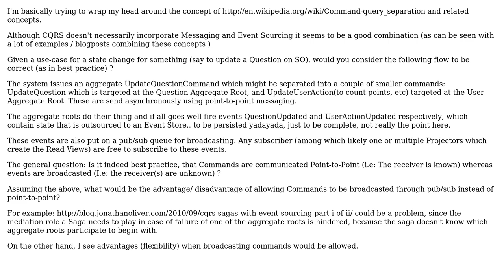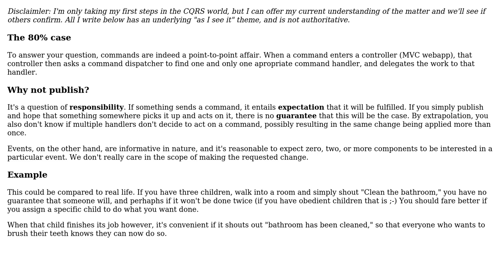CQRS + Event Sourcing: (is it correct that) Commands are generally communicated point-to-point,...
Software Engineering: CQRS + Event Sourcing: (is it correct that) Commands are generally communicated point-to-point, while Domain Events are communicated through pub/sub?

With thanks & praise to God, and with thanks to the many people who have made this project possible! | Content (except music & images) licensed under CC BY-SA | Music | Images & others | With thanks to user StuartLC user Robert Harvey user Geert-Jan user Dav and the Stack Exchange Network Trademarks are property of their respective owners. You are responsible for your own actions.